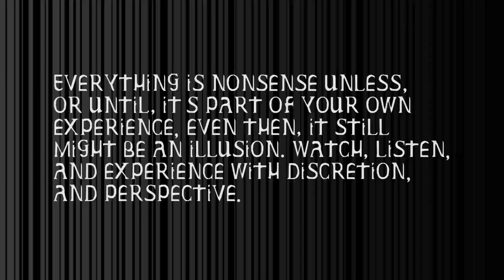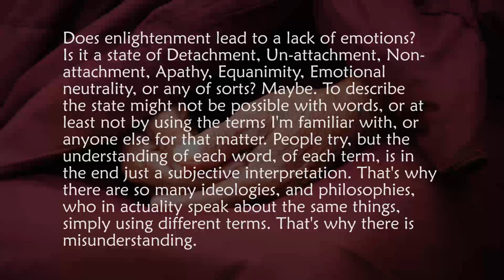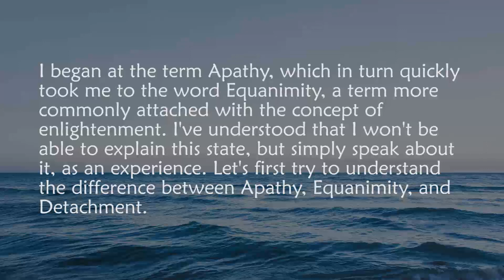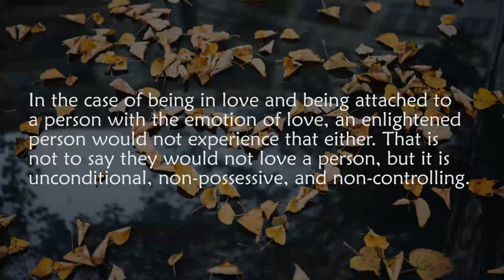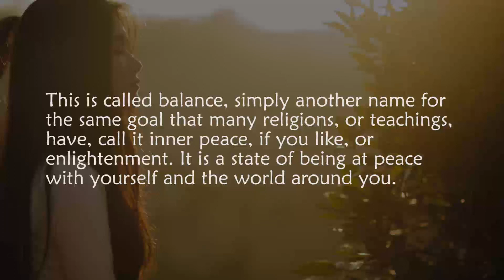Does Enlightenment Lead To A Lack Of Emotions? | Apathy vs. Equanimity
Does enlightenment lead to a lack of emotions? Is it even possible to know, or to describe it with words?

Also! If you have a question or suggestion for a topic, write it down in the comment section below, and it'll be looken upon!

About OMNI:
Reality at the edge of reason. Meaningful and interesting, the idea to put an intellectual and metaphysical twist on everyday life.

Today's topic:

DOES ENLIGHTENMENT LEAD TO APATHY?

Does enlightenment lead to a lack of emotions? Is it a state of Detachment, Un-attachment, Non-attachment, Apathy, Equanimity, Emotional neutrality, or any of sorts? Maybe. To describe the state might not be possible with words, or at least not by using the terms I'm familiar with, or anyone else for that matter. People try, but the understanding of each word, of each term, is in the end just a subjective interpretation. That's why there are so many ideologies, and philosophies, who in actuality speak about the same things, simply using different terms. That's why there is misunderstanding.

Is it even possible to describe that which in itself is not defined? The truth lies everywhere, and nowhere. When I myself had this question, I asked it this way: Does enlightenment lead to apathy? I was genuinely interested. Apathy was the first word I could find in my mind. Emotions, as other people define them for me, are not familiar. For me it's simply a way of, it is as it is, it has happened, learn, and move on. Control yourself. Be composed.

I began at the term Apathy, which in turn quickly took me to the word Equanimity, a term more commonly attached with the concept of enlightenment. I've understood that I won't be able to explain this state, but simply speak about it, as an experience. Let's first try to understand the difference between Apathy, Equanimity, and Detachment.

Apathy is usually used as: indifference, lack of interest, lack of enthusiasm, lack of concern, unresponsiveness, lack of involvement.

Equanimity is defined as: mental or emotional stability or composure, especially under tension or strain.

Detachment can be understood from its synonyms: objectivity, dispassion, neutrality, lack of bias, fair-mindedness, unselfishness.

So what state was I really in? An Apathetic state? A Detached one? Or was it in a state of Equanimity? According to these definitions, it wasn't Apathy, Detachment was close, but Equanimity was even closer. As consciousness rises, equanimity emerges, it is said. Maybe this is the state I was in. I had better control over my emotions, I didn't lack them.

Before enlightenment there is often emotional fixating or attachment through positive or negative emotions. For instance, a person could be filled with anger and hate, and thereby be attached to the object of that anger. An enlightened person would not experience that, they are acceptant of what is without judgment, and therefore are non-attached.

In the case of being in love and being attached to a person with the emotion of love, an enlightened person would not experience that either. That is not to say they would not love a person, but it is unconditional, non-possessive, and non-controlling.

After you become enlightened you experience a level of emotional detachment, you clearly see that everything including emotions such as 'like' and 'dislike' consists of pairs of opposites. Since you can't have one without the other you can't be overly invested in one side or the other, leading the enlightened being to detachment.

This is called balance, simply another name for the same goal that many religions, or teachings, have, call it inner peace, if you like, or enlightenment. It is a state of being at peace with yourself and the world around you.

The ability to acknowledge and control your emotions is not Apathy, it's the by-product of enlightenment, it's Equanimity. In a state of enlightenment a person won't jump with joy, or rage of anger, they maintain Equanimity.

Though in the end, I've realized that it's all just a game of definitions. Call it whatever you want, but the answer to my question, "Does enlightenment lead to a lack of emotions?", is... No, they're just different...